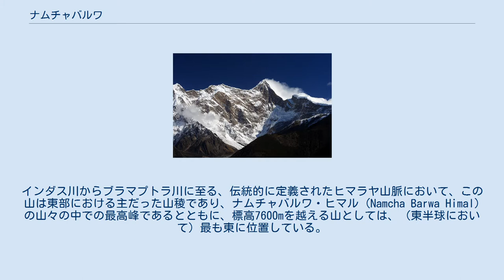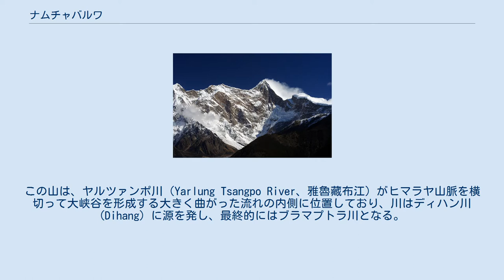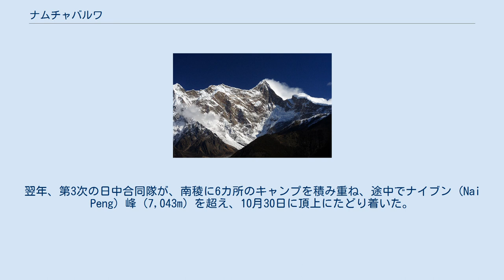ナムチャバルワ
ナムチャバルワ（Namcha Barwa / Namchabarwa）は、チベットのヒマラヤ山脈に属する山である。
インダス川からブラマプトラ川に至る、伝統的に定義されたヒマラヤ山脈において、この山は東部における主だった山稜であり、ナムチャバルワ・ヒマル (Namcha Barwa Himal) の山々の中での最高峰であるとともに、標高7600mを越える山としては、（東半球において）最も東に位置している。
 「ナムチャバルワ」はチベット語であるが、その意味には複数の解釈があり、「燃えるような雷電」、「天空に突き刺す長矛」、「天から落ちた石」などと説明されることがある。
日本語では「ナムチャ・バルワ」、「ナムジャグバルワ」などと表記されることもある。
 ナムチャバルワは、チベット南東部の孤立した地域に位置しており、域外から訪れる者はほとんどいない。
この山は、ヤルツァンポ川（Yarlung Tsangpo River、雅魯藏布江）がヒマラヤ山脈を横切って大峡谷を形成する大きく曲がった流れの内側に位置しており、川はディハン川 (Dihang) に源を発し、最終的にはブラマプトラ川となる。
ナムチャバルワに並ぶ峰であるギャラペリ (Gyala Peri、加拉白塁、7294m) は、峡谷を挟んで22km北北西に位置している。
 ナムチャバルワは、ヤルツァンポ川から5,000mから6,800mの比高をもって聳えている。
1976年にカラコルム山脈のバトゥーラ・サール（Batura Sar、7,795m）が登頂された後、ナムチャバルワは、世界最高峰の未登頂の山であったが、1992年に初登頂が果たされた。
 フランク・キングドン＝ウォード (Frank Kingdon-Ward) は、1920年代に次のように書き記した。
「コンキーのチベット人たちの間に伝わる古い予言は、やがてある日、ナムチャバルワがツァンポ峡谷に崩れ落ちて川の流れを塞き止め、川は流れを変えて、ドション・ラ峠 (the Doshong La pass) を超えて流れるようになる、と告げている。この話を本に書き残した人物の肖像は、ポメ県パイ (Payi) の小さなゴンパ（gompa、修道院の類）に遺されている。」(126-7) ナムチャバルワは、1912年にイギリスの測量隊によって位置を確認されたが、この地域は1980年代に中国の登山家たちが登頂を試みるようになるまで、ほとんど誰も足を踏み入れなかった。
このため、ナムチャバルワはギャラペリとともに「ヒマラヤに残された最後の秘峰」と称された。
登山家たちは様々なルートを探索したが、頂上へはたどり着けなかった。
雪崩の危険が大きく、1984年の中国隊は1日に500回の雪崩が発生したほどであった。
 1990年、中国と日本の合同隊が頂上へのルートを偵察した。
1991年には、別編成の日中合同隊が7,460mまで到達したが、雪崩のために隊員のひとりであった大西宏が遭難死し、隊は登頂を断念して撤退した。
翌年、第3次の日中合同隊が、南稜に6カ所のキャンプを積み重ね、途中でナイブン (Nai Peng) 峰（7,043m）を超え、10月30日に頂上にたどり着いた。
この登頂では、11名が頂上に立った。
英国山岳会のヒマラヤン・インデックス (Himalayan Index) には、この初登頂以降の登頂の記録はない。